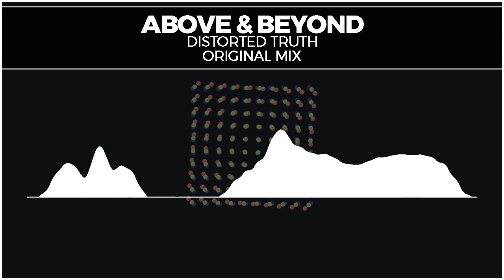Above & Beyond - Distorted Truth (Extended Mix) [AP]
► Above & Beyond - Distorted Truth

Second track off of their new EP, Distorted Truth ditches the vocals and goes as heavy as possible.